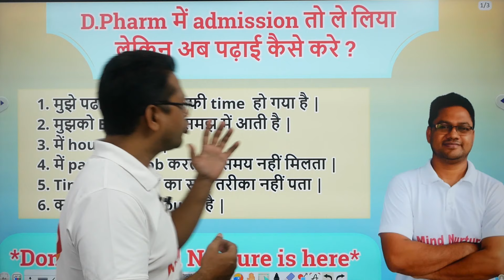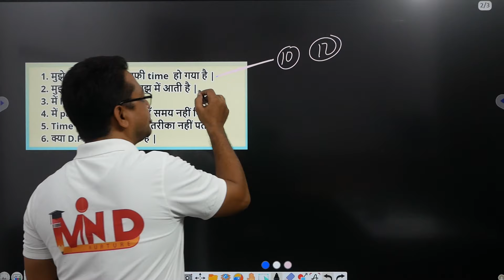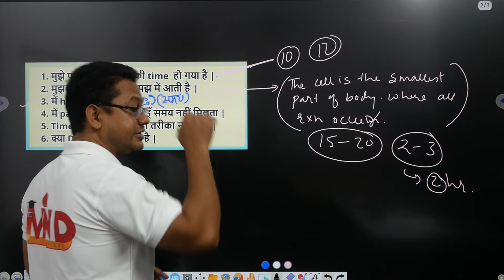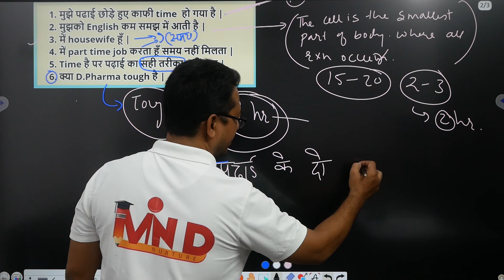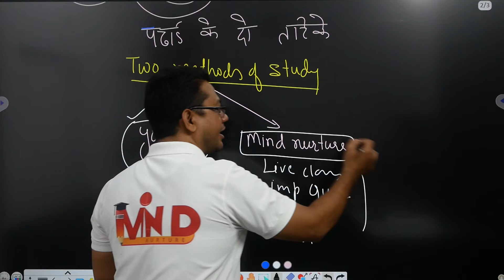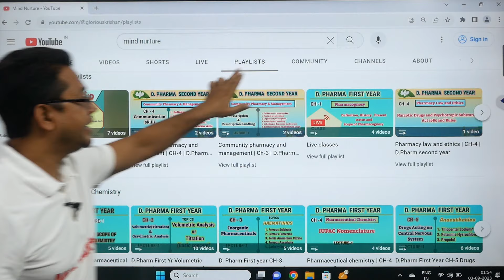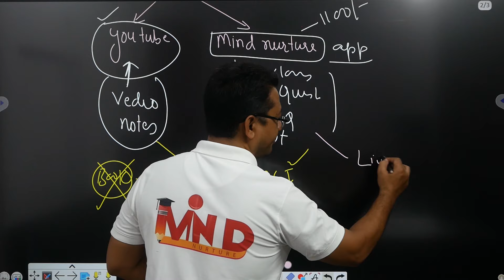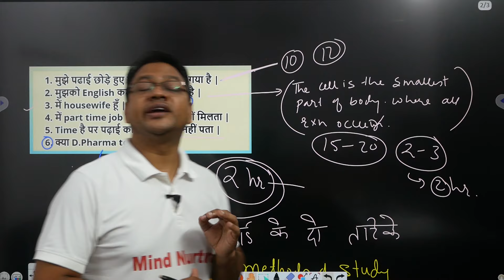D Pharm padai kaiase kare